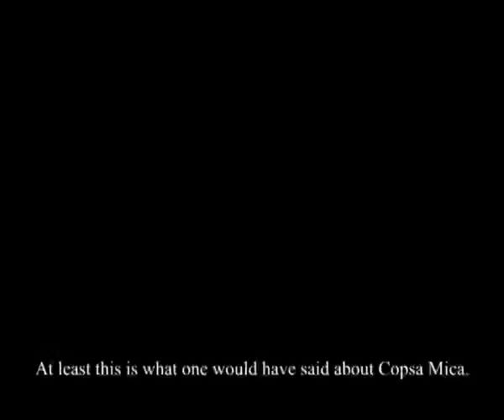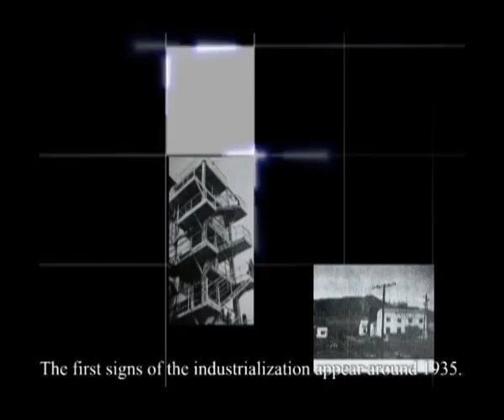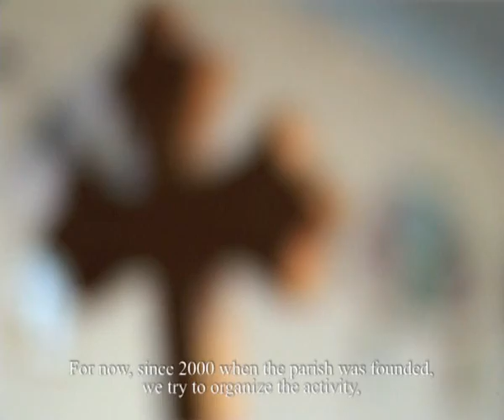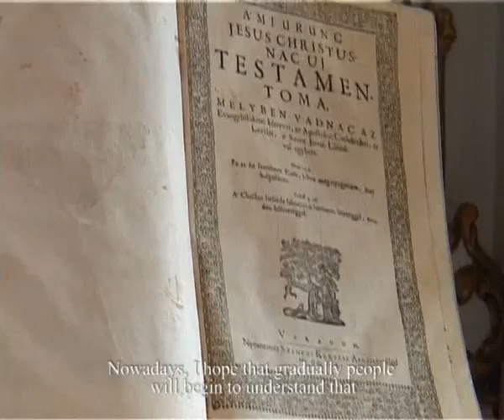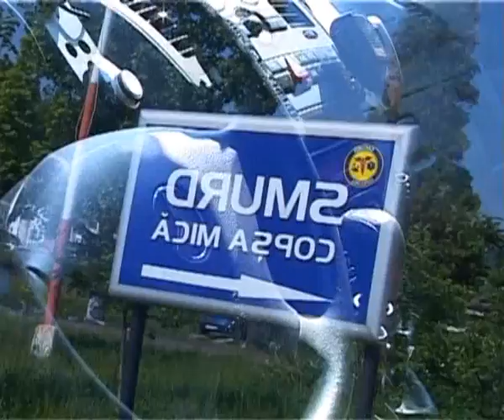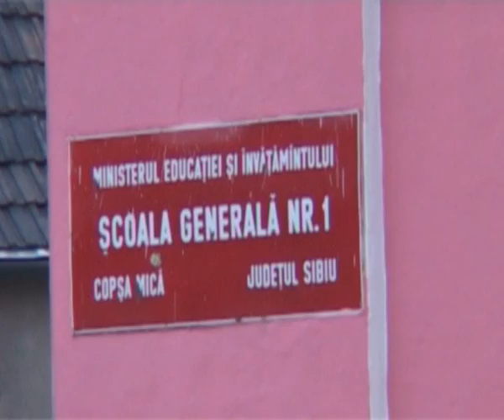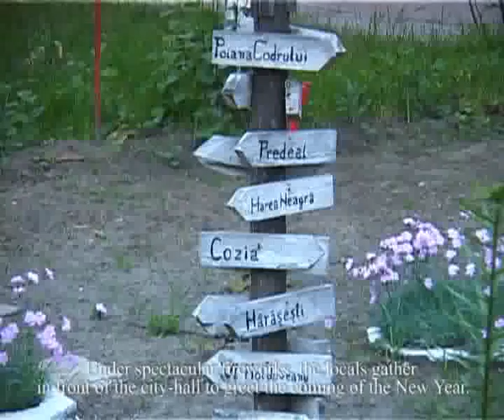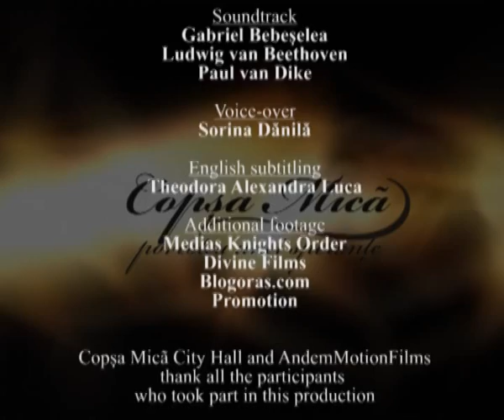Copsa Mica - Povestea Unei Sperante (Copsa Mica - Story of A Hope) - English subtitles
Filmul integral "Copsa Mica - Povestea Unei Sperante" realizat in anul 2009 de Primaria si Consiliul Local Copsa Mica.
Film premiat cu "Mentiune Speciala pentru Documentar Ecologic" la DocumentArt Film Festival 2010.
O productie Mihai Andrei - AndemMotionFilms

Full movie "Copsa Mica - Story of Hope" produced in 2009 by the Mayor and City Council Copsa Mica.
Film awarded with "Special Mention for Environmental Documentary" in the DocumentArt Film Festival 2010.
A production Mihai Andrei - AndemMotionFilms